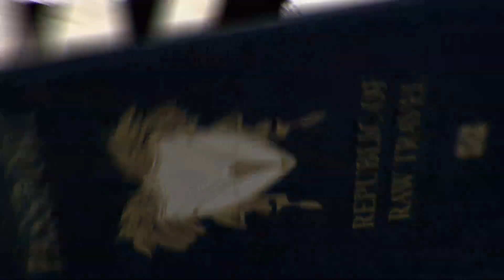602 Web Segment #1 - RV Road Tripping Seminole County, Florida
Rob discusses his experience with the RV and his travel through Central Florida's scenic Seminole County.